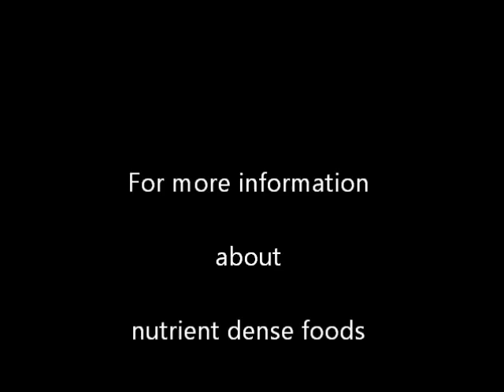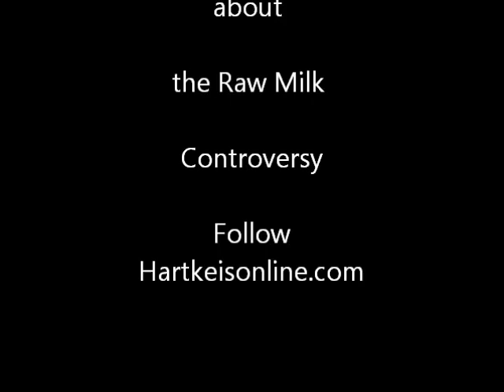Raw Milk Helps Sick Baby to Thrive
A remarkable story of how a premature baby with serious health problems and dental deformity was healed by nutrient dense foods and raw milk. This diet is recommended by The Weston A. Price Foundation (WAPF), and John, who tells this story is a volunteer chapter leader for WAPF.